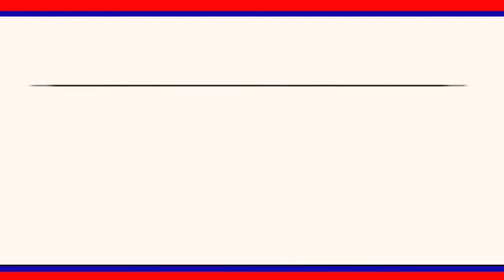అన్ని గ్రామాలను పచ్చదనం, పరిశుభ్రత చూడాలని జిల్లా కలెక్టర్‌ కృష్ణ భాస్కర్ సూచించారు.|| LRT NEWS